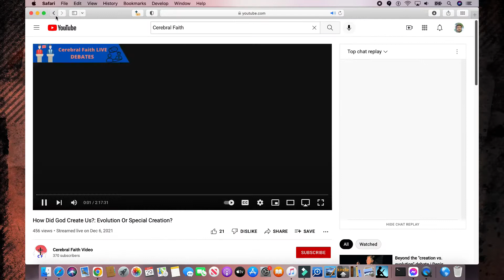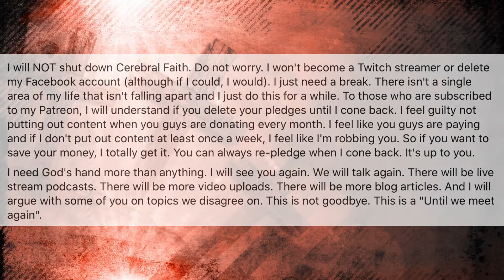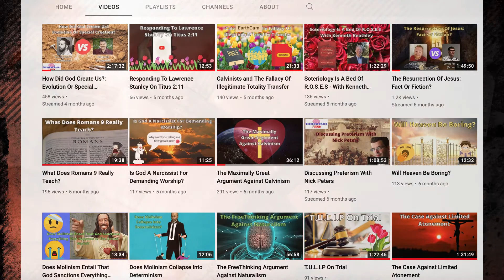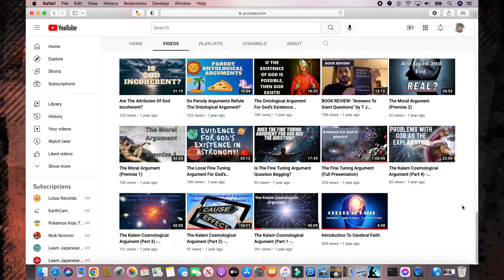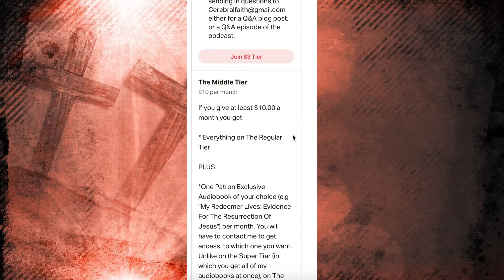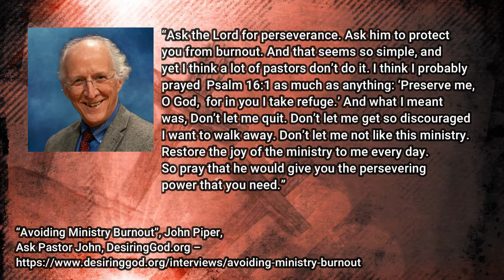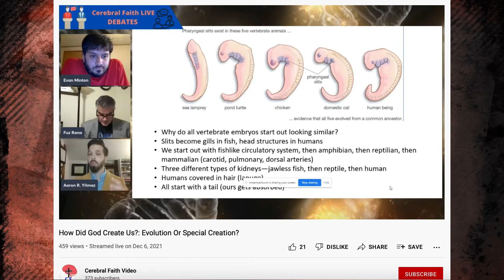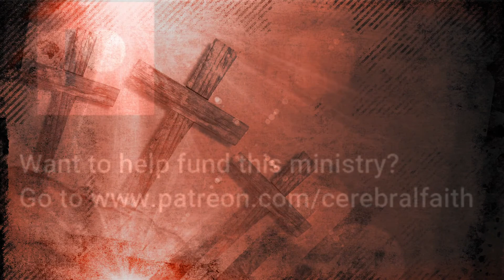5 Things To Do To Avoid Ministry Burnout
I'm back! Why have I been gone though? Well, when you burn at both ends for an extended amount of time, eventually you crash and need a long time to recover. This is called "burnout". That's what happened to me. In this video, I will give you some advice that I SHOULD have heeded to start with, and plan to heed in the future so that this doesn't happen again.

Also, If you feel so lead, consider becoming a patron

Note: Also, it just occurred to me that I totally forgot to put my patrons names at the end of the video. I'M SORRY! It has been a long time. I'm just getting back into my routines. D-: